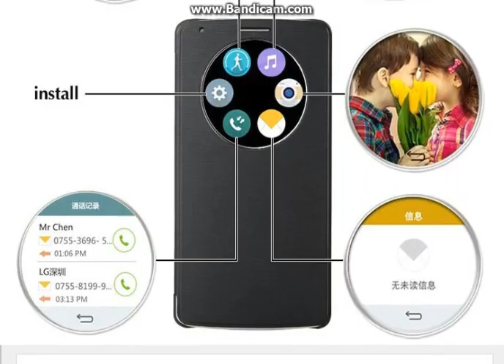Smart Sleep Function View Original Quick Flip Leather Shell Back Cover Battery Circle Case For LG Op